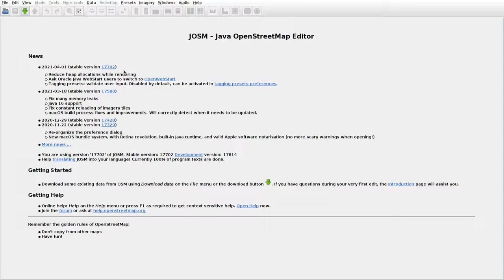JOSMrec0716 2021 04 25